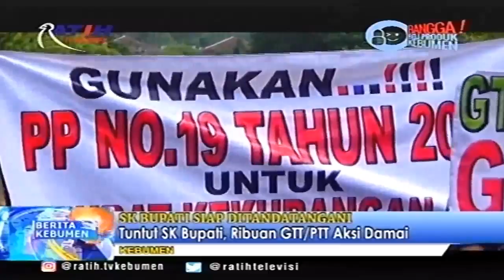Ribuan GTT/PTT Kebumen Unjuk Rasa Tuntut SK Bupati